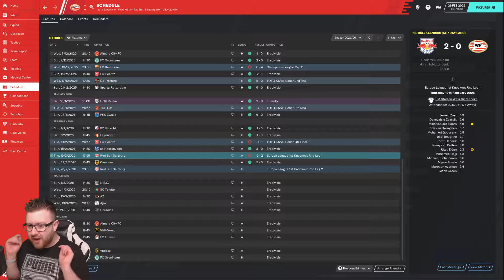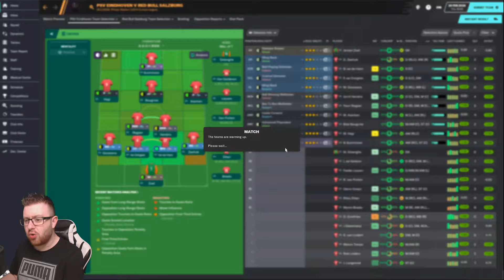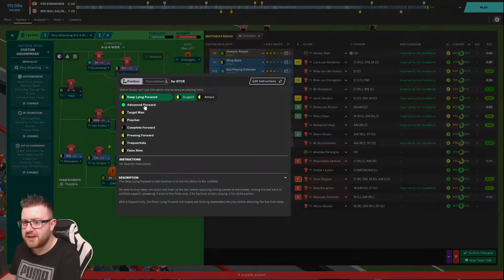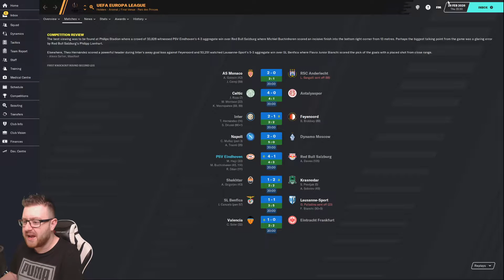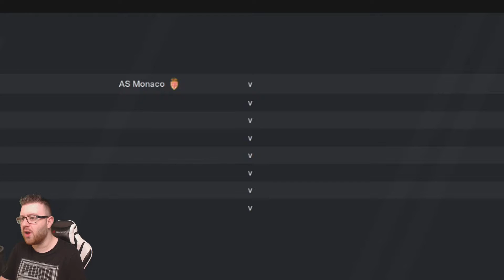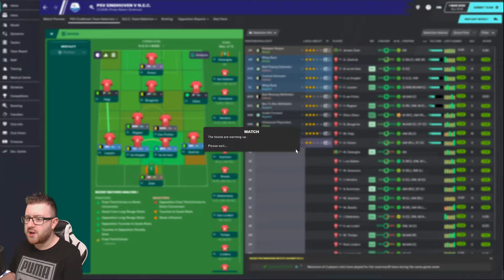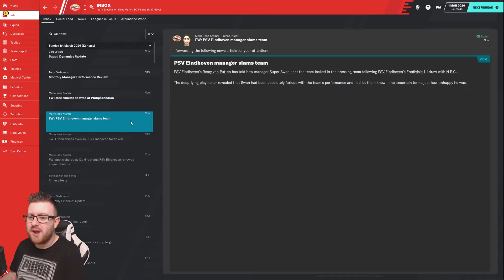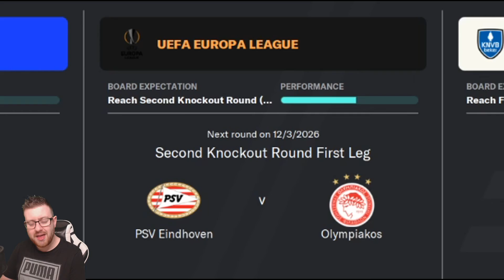FM20 - Campus to Champions | C4 E6 - PSV | RED BULL SALZBURG EUROPA LEAGUE! | Football Manager 2020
In todays episode we are in charge of PSV in the Netherlands!  PSV Eindhoven are part of the Eredivise, the top division in Holland.  PSV are a massive name in Europe and the board will be hoping we will be challenging Ajax to the league title!

Today PSV have dropped into the UEFA Europa League as we go up against Red Bull Salzburg of Austria!

Welcome to the Football Manager 2020 Campus to Champions series!  This is a FM20 Journeyman type save where we start at the bottom with Swansea University and work our way across the world with the dream of becoming a top Football Manager and winning the UEFA Champions League!